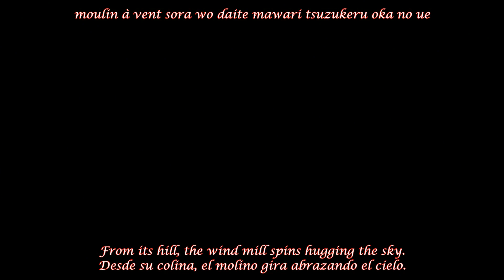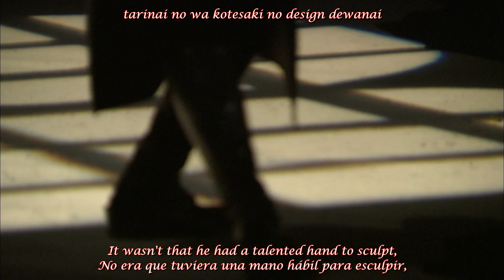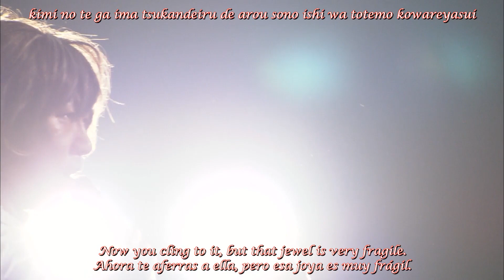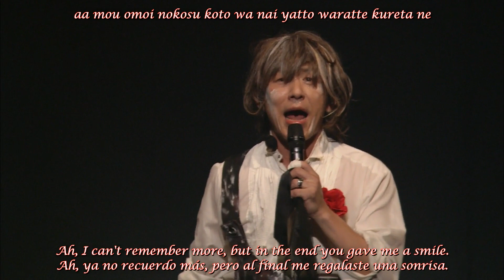Sound Horizon - Tenshi no Chouzou 【Sound Horizon 第三次領土拡大遠征】 sub eng, spa & romaji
Sound Horizon 第三次領土拡大遠征
Sound Horizon Third Territorial Expansion
Band: Sound Horizon
Song: Tenshi no Chouzou 【天使の彫像】 'The Angel Sculpture' 'La Escultura del Ángel'
Vocals:Jimang & Rika Fukami 【深見 梨加】
Album: Roman (2006)